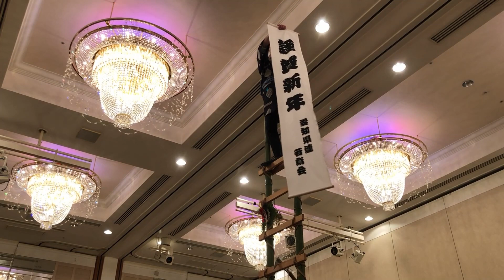平成31年度 豊橋神輿連合会 新年半纏合わせ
豊橋神輿連合会様の新年半纏合わせに参加させていただきました。